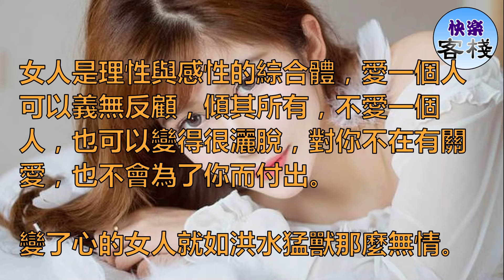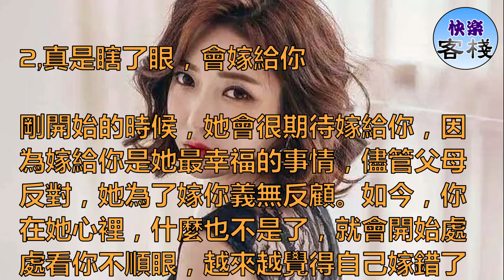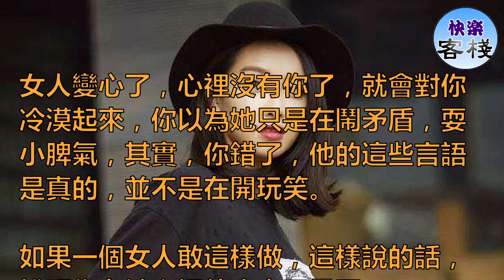女人敢說這三句話，說明你什麼也不是了！｜女人心語｜快樂客棧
女人是理性與感性的綜合體，愛一個人可以義無反顧，傾其所有，不愛一個人，也可以變得很灑脫，對你不在有關愛，也不會為了你而付出。

變了心的女人就如洪水猛獸那麼無情。

1,真是沒有用，你還是男人啊

情人眼裡出西施，愛你的時候，你在她的心裡是完美無缺的，有時會變得自卑，怕自己配不上你。當不愛你的時候，你在她的心裡就會變得處處是瑕疵，覺得你特別沒有用，經常會說：你怎麼這麼沒用，這點事都處理不好，你還是個男人嗎？

2,真是瞎了眼，會嫁給你

剛開始的時候，她會很期待嫁給你，因為嫁給你是她最幸福的事情，儘管父母反對，她為了嫁你義無反顧。如今，你在她心裡，什麼也不是了，就會開始處處看你不順眼，越來越覺得自己嫁錯了郞。動不動會說：當初怎麼就瞎了眼，會嫁給你。

3,我們離婚吧

夫妻之間難免會有小吵小鬧，事情過了就和好如初。以前的她很在乎你，吵架，冷戰時，有時也會先低頭，害怕失去你，如今的他不在主動求和，當你主動求和時，她還不一定會原諒你，而且和你三言不合就開吵，常常吧離婚掛在嘴邊。

女人變心了，心裡沒有你了，就會對你冷漠起來，你以為她只是在鬧矛盾，耍小脾氣，其實，你錯了，他的這些言語是真的，並不是在開玩笑。

如果一個女人敢這樣做，這樣說的話，說明你在她心裡什麼也不是了。